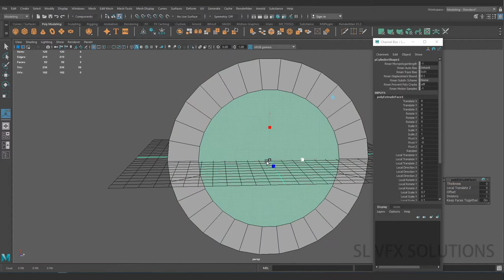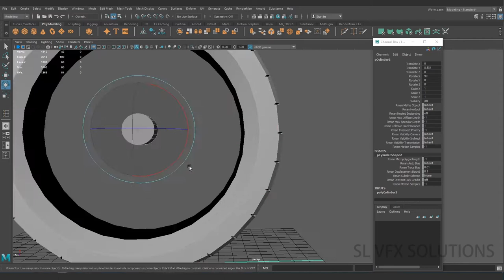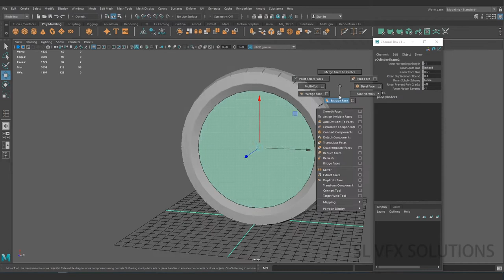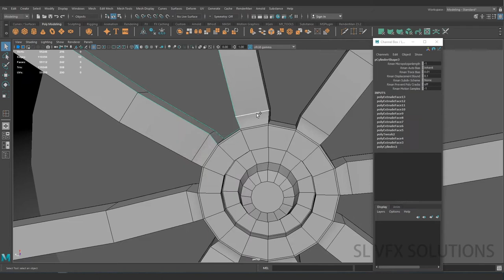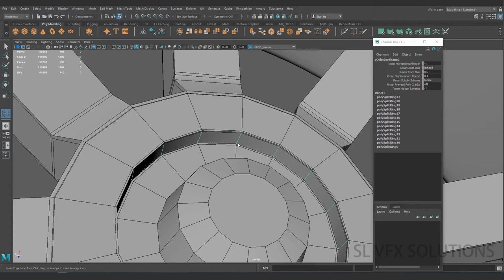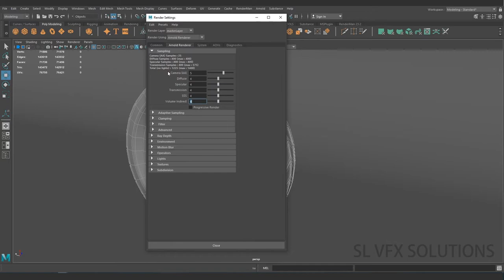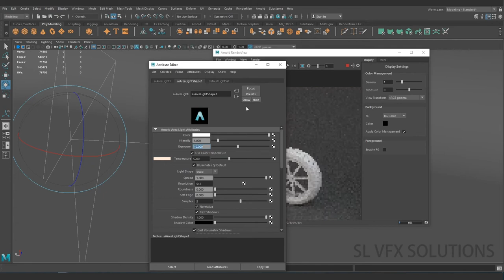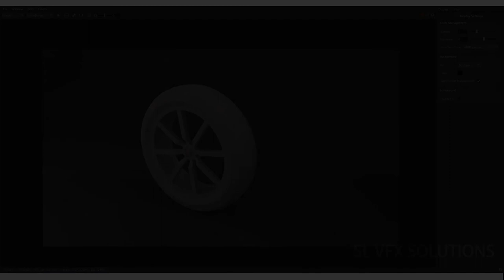Create a Car Tire in 20 mint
This is a quick tutorial to make car tire as quick as possible ..i think you guys
learn something from this ..thanks see you in next one